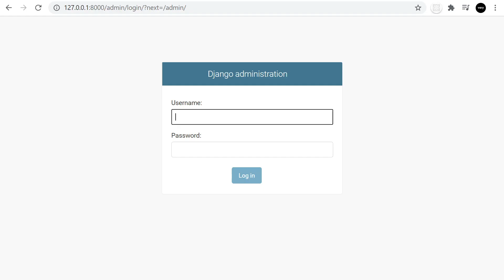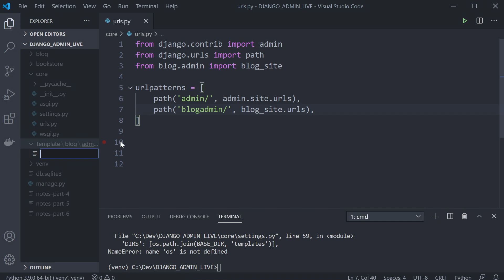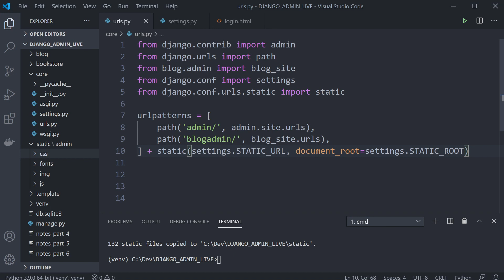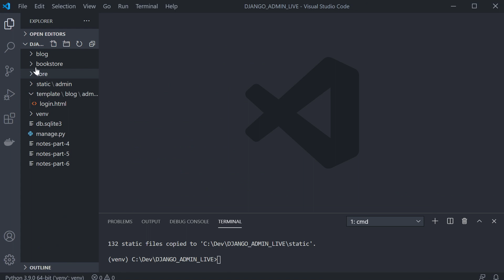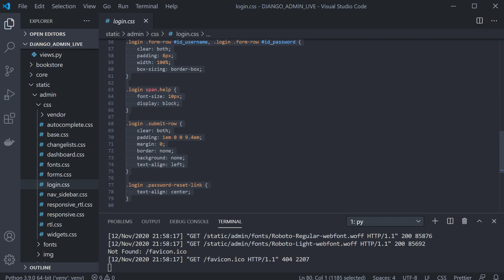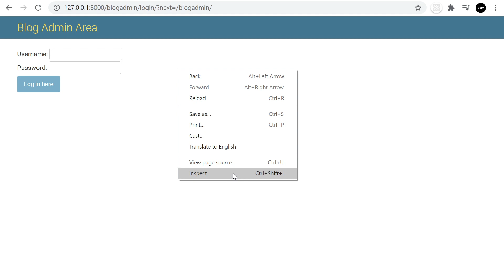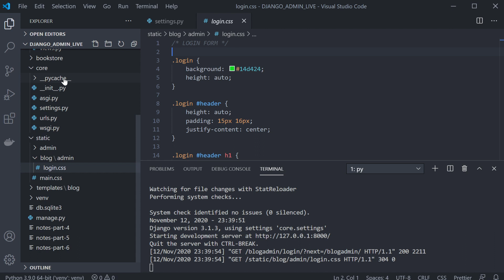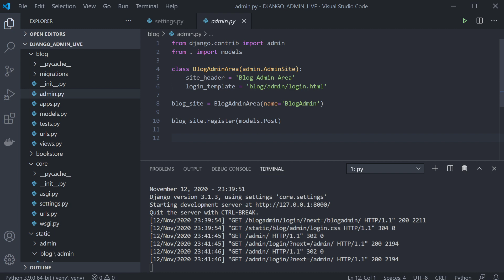Custom Login Page Template - Django Admin Series - Part 6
The Django Admin site provides a rich set of features accessible in every Django project. In fact one of the best features of Django is the Django Admin Site. This series focuses on the Customisation, Hooks, Features, Functions, Adaptions that can be performed in the Django Admin Site. In this tutorial we look at customising the login template. Remember if you have any suggestions for content, just leave a comment in the comments section.

00:00 Introduction

✨ Support us - join us as a very academy member